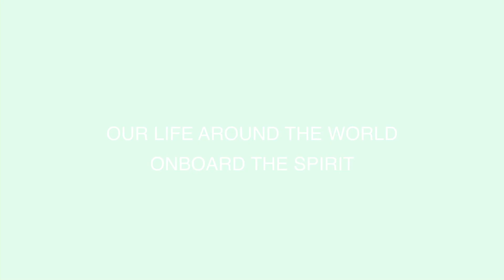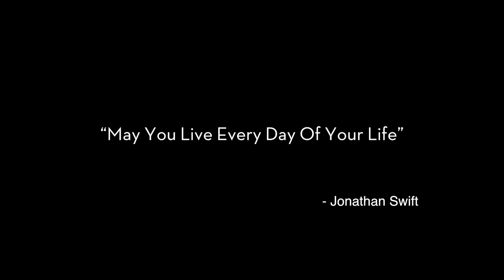Crew Member Life On Cruise Ship PART III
Quick edit of our time onboard the Seabourn Spirit